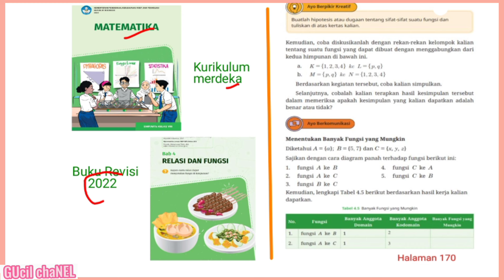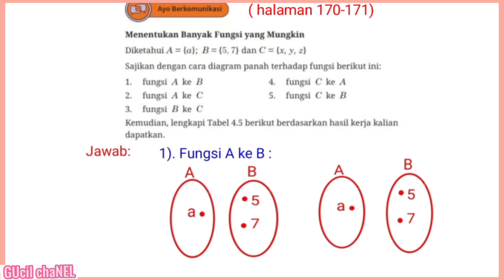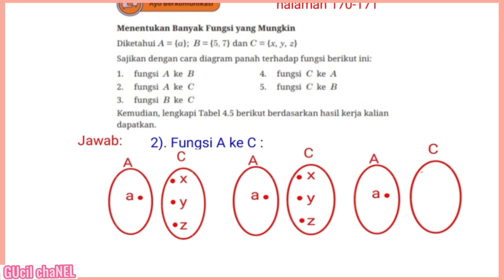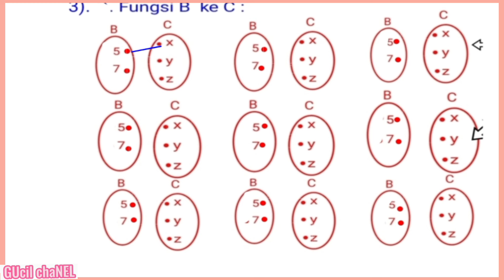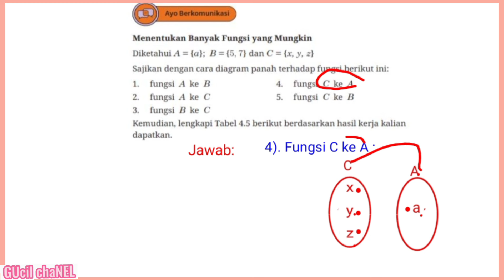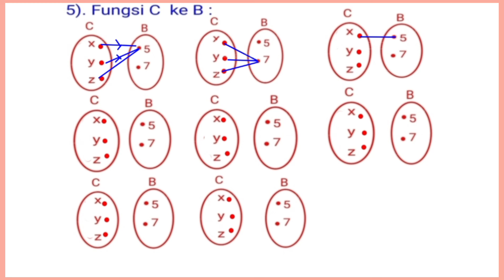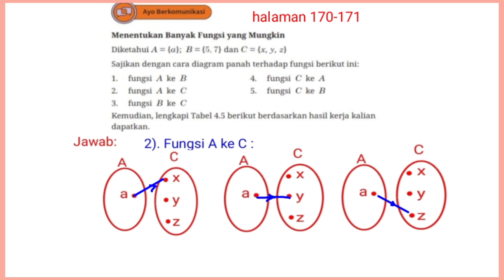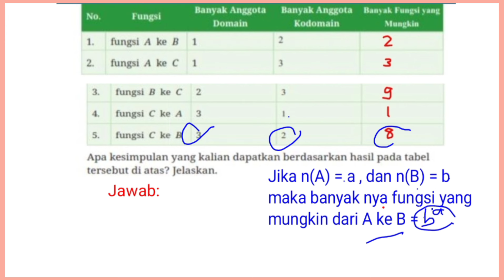Ayo berkomunikasi hal.170 Matematika kelas 8 Kurikulum merdeka revisi 2022 Bab 4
Jawaban Ayo berkomunikasi hal.170 - 171  Matematika kelas 8 SMP Mts Kurikulum merdeka buku revisi 2022 Bab 4 ‎Relasi dan fungsi tentang diagram panah, himpunan pasangan berurutan, koordinat Cartesius @GUcilchaNEL1964